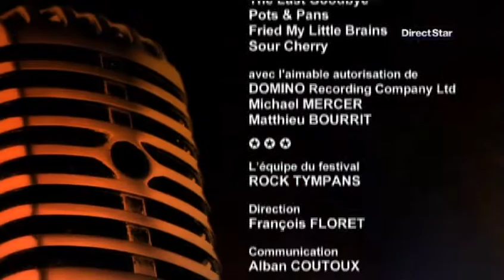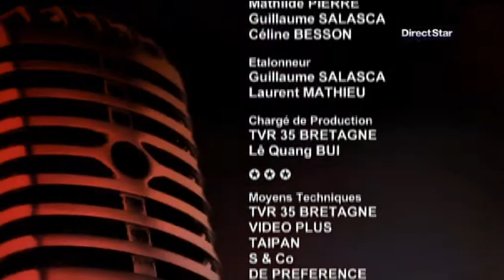The Kills - La Route Du Rock 2011 (Full Concert)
THE KILLS LA ROUTE DU ROCK ST MALO FRANCE 2011 FULL CONCERT DVD RIP